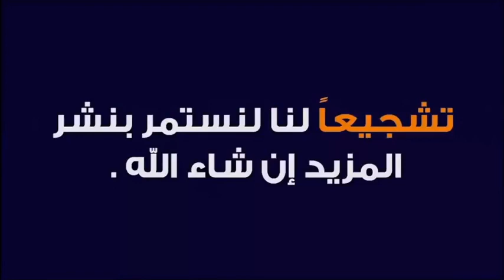مناجاة و شكر الرسول ص لربه جل جلاله 🕌 الدكتور طيب كريبان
جديد 2021 : مناجاة و شكر الرسول ص لربه جل جلاله 🕌 الدكتور طيب كريبان
 ▬▬▬▬▬▬ஜ۩☺۩ஜ▬▬▬▬▬
 ▬▬▬▬▬▬ஜ۩☺۩ஜ▬▬▬▬▬
⛔ أحبابي الكرام ، إذا أعجبكم الفيديو رجاءاً لا تنسوا :

 ▬▬▬▬▬▬ஜ۩☺۩ஜ▬▬▬▬▬
مواضيع سابقة

🕌 عَنْ أَبِي هُرَيْرَةَ، عَنِ النَّبِيِّ صَلَّى اللهُ عَلَيْهِ وَسَلَّمَ قَالَ:
 ▬▬▬▬▬▬ஜ۩☺۩ஜ▬▬▬▬▬
⚠️ توضيح مهم ❗

 ▬▬▬▬▬▬ஜ۩☺۩ஜ▬▬▬▬▬
# هاشتاغ الموضوع #